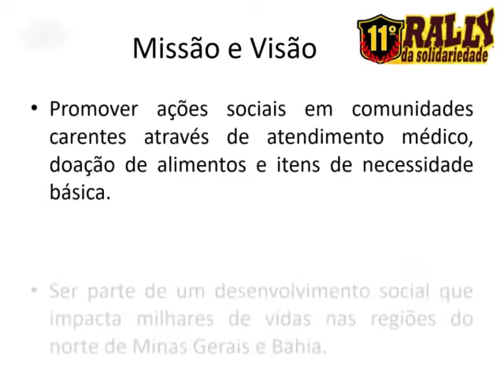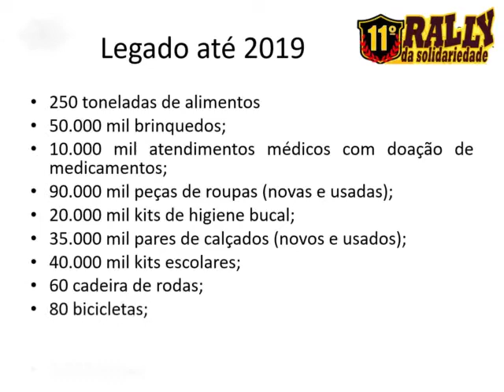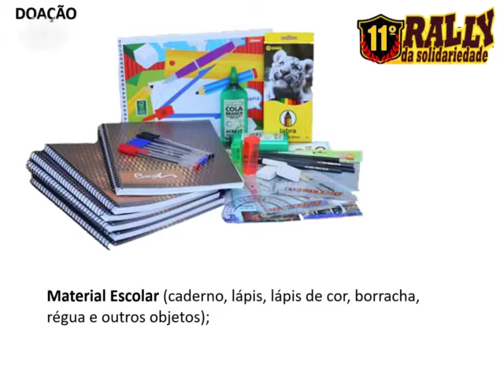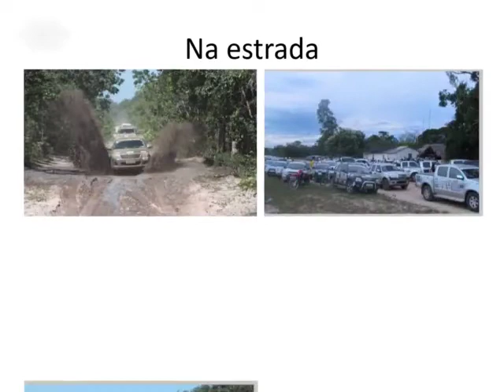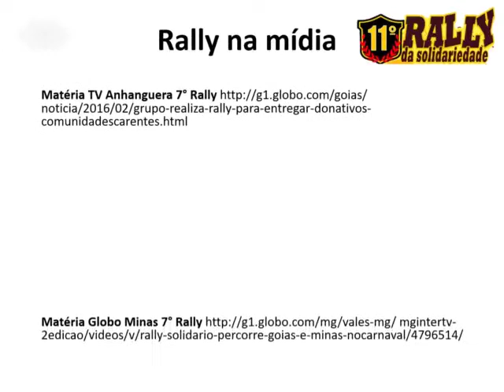11º Rally Da Solidariedade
11º Rally Da Solidariedade